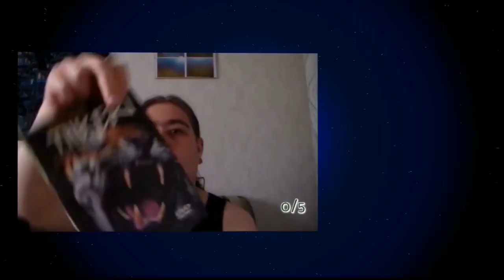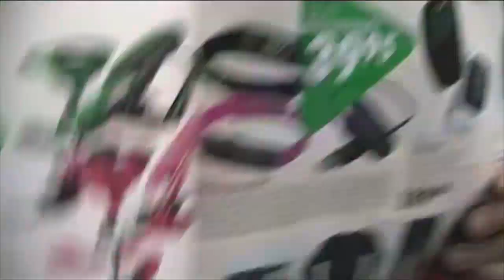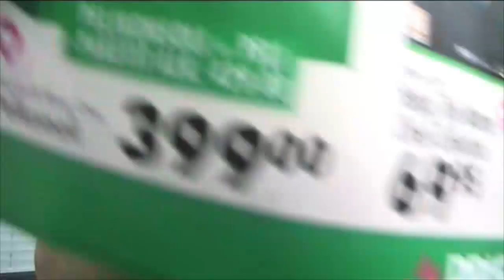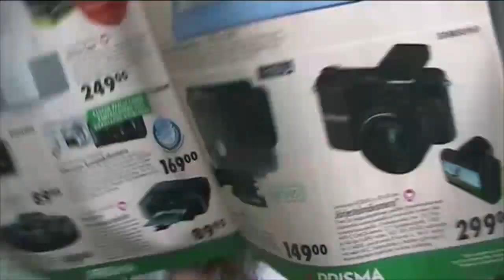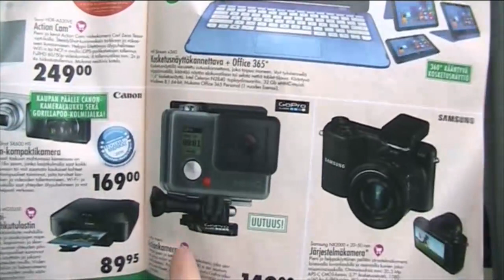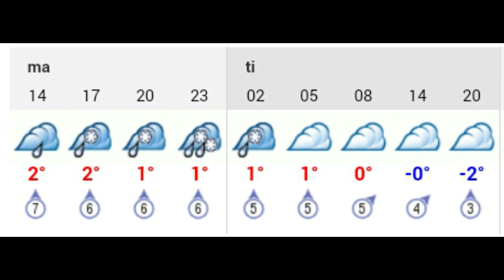Hyvää joulukuista viikon alkua